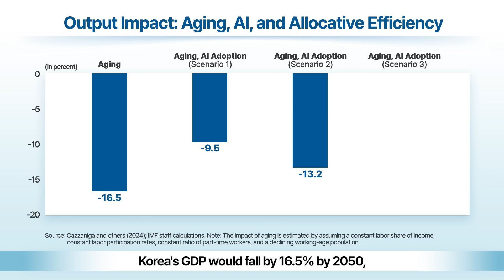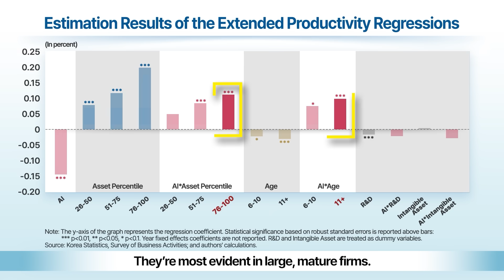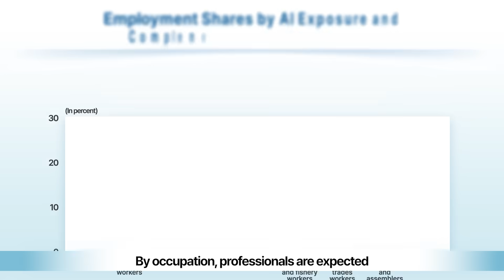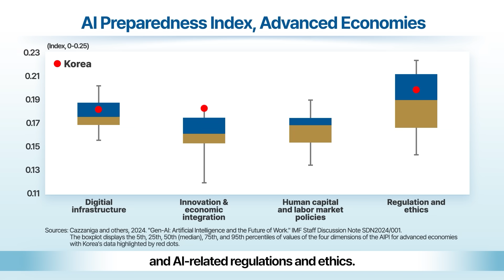So how exactly will AI change our future?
AI is driving innovation worldwide—and it’s bringing major changes to Korea’s economic future.
With the potential to boost productivity, raise GDP, and even slow the effects of aging, AI offers both opportunity and risk.
Who will benefit most from AI adoption?
And how can Korea prepare for the challenges—especially for SMEs, women, and older workers?